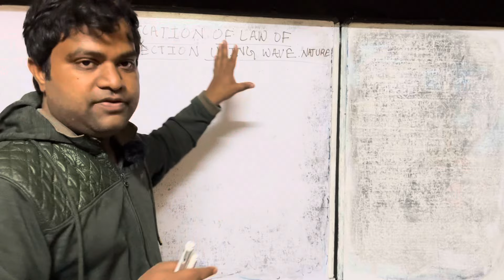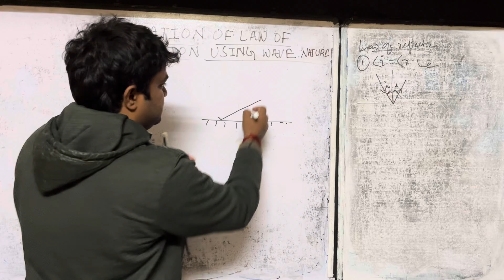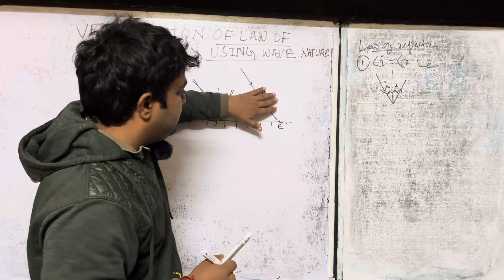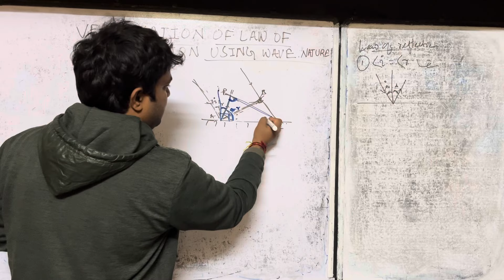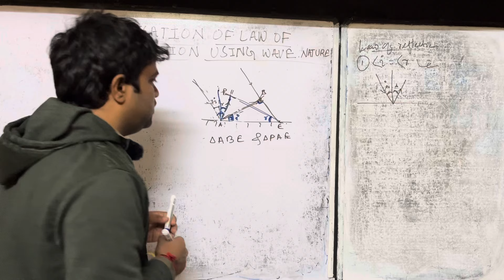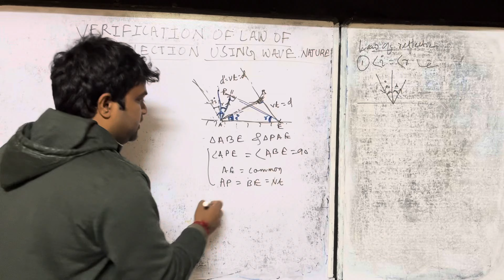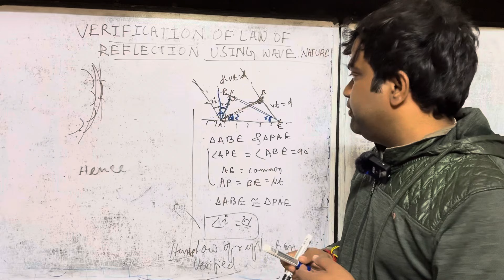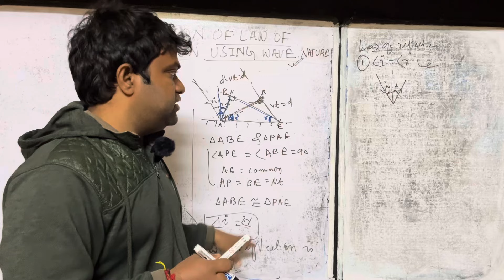Verification of Law of reflection of light using Huygens wave theory of light